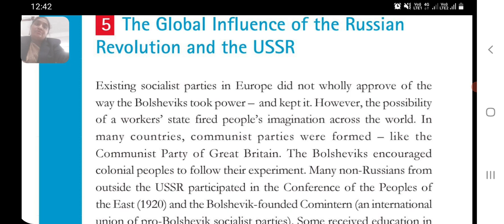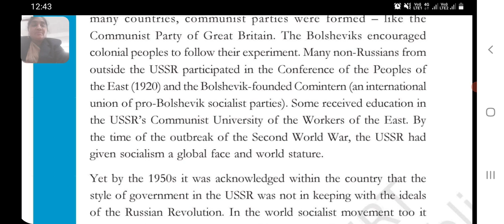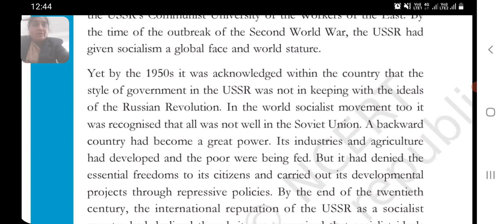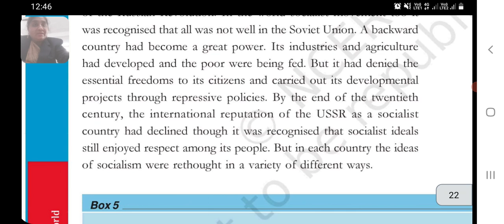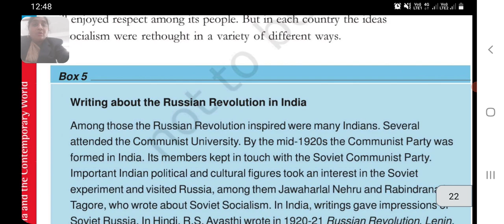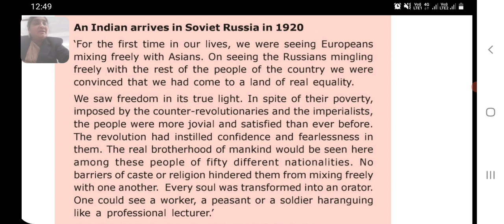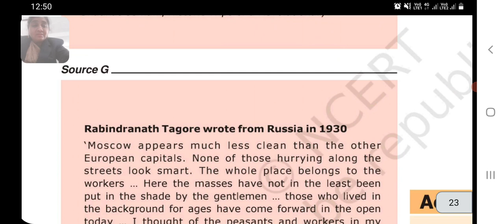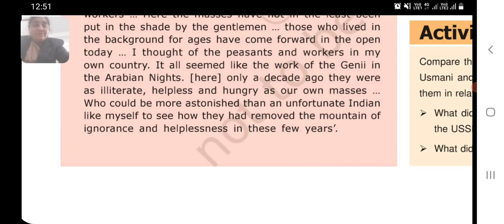Class 9 S S History Ch 2 Socialism in Europe and Russian Revolution part 9